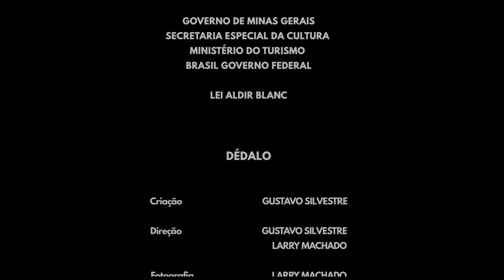Dédalo - Mostra Audiovisual - 32º Inverno Cultural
O curta-metragem experimental Dédalo se faz como uma proposta de mergulho nos labirintos interiores. Isolado do mundo exterior e habitando apenas seu próprio corpo-casa, se depara com os conflitos do isolamento em detrimento de um olhar pra dentro de si. Angustias e alegrias como estado de fragilidade, encontra na dança sua única possibilidade de se manter em equilíbrio, permanecer vivo.

Artista
Gustavo Silvestre

Classificação
10 anos